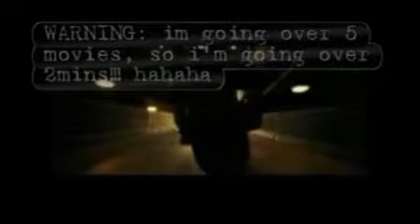BATMAN: The Dark Knight MOVIE REVIEW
BATMAN: The Dark Knight MOVIE REVIEW BATMAN: The Dark Knight MOVIE REVIEW BATMAN: The Dark Knight MOVIE REVIEW, Batman, christian bale, heath ledger, the joker, bill travis review 7-20-08